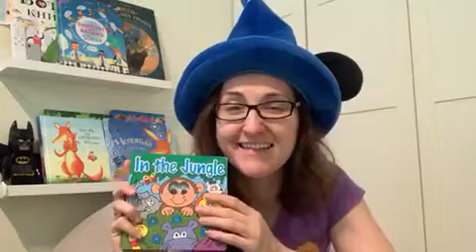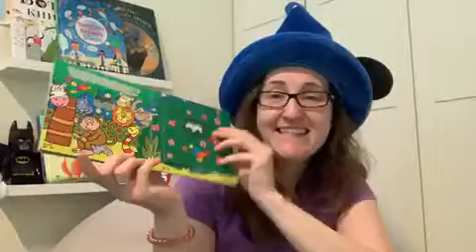Story time with Vlada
Vlada is reading the story In the Jungle